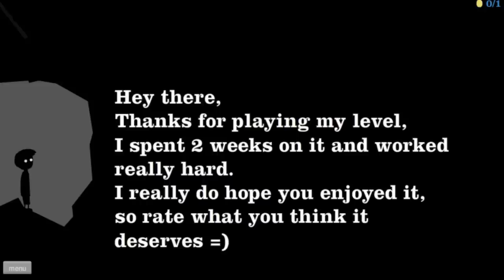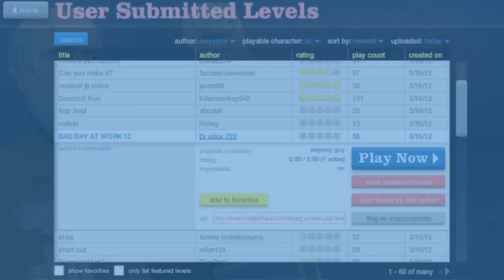Happy Wheels - Episode 10 - Why'd You Leave Me Dad?